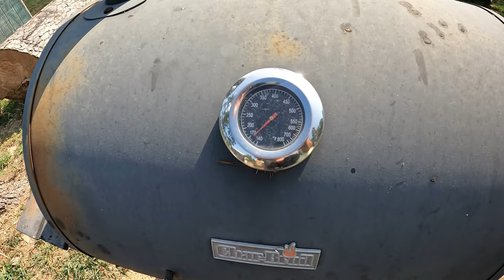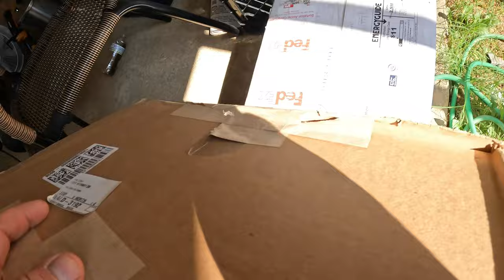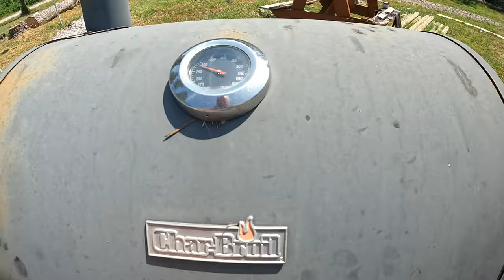SMOKING A TRI TIP/ FILLED CABIN WITH SMOKE/BEST MEAT I HAVE EVER COOKED IN MY LIFE!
Smoked a tri tip out on the grill, almost had a bad mishap after it came off the grill. But I was in control! Fun day with the furballs!

Mailing Address:
Dogman Homestead
P.O.Box 16
Waldron,Ar 72958